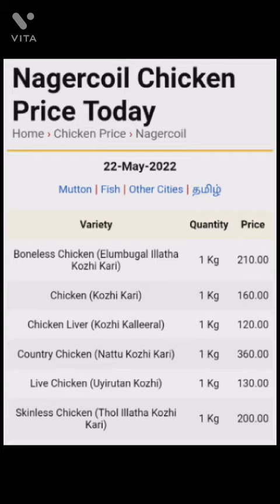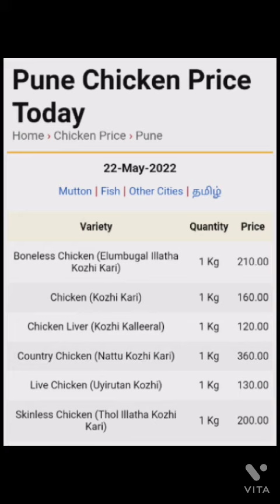Today chiken price | আজ চিকেন দাম